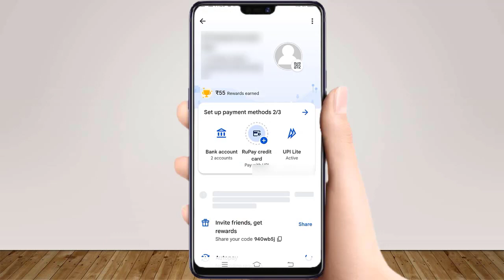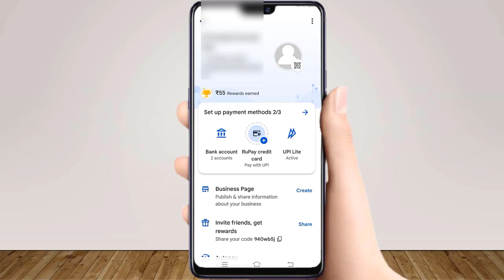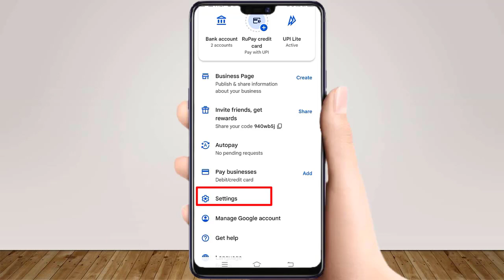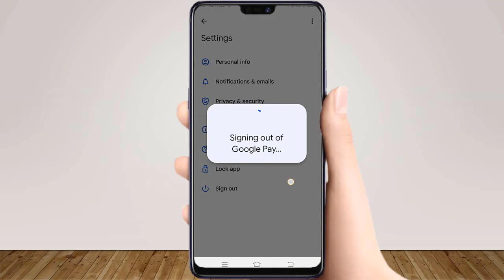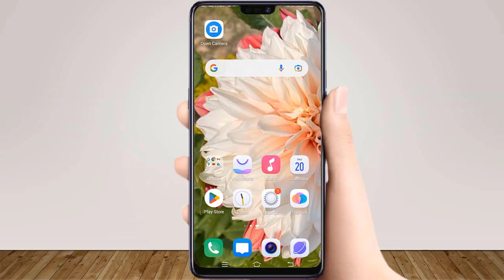Google Pay Logout Kaise Kare 2023 | How To Logout Google Pay Account 2023 | By Technical Sweta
Hello Dosto !
Aapka hamare Youtube Channel "Technical Sweta" me bahut bahut swagat hai. Dosto aaj ke is video me ham google pay ka account logout karna sikhenge. Dosto yadi aap janna chahte hain ki google pay logout kaise karte hai ya phir google pay sign out kaise kare ya phir g pay logout kaise kare to aaj ka ye video aapke liye kaphi madadgar hoga.

English :- This is My Youtube Channel named as "Technical Sweta". In this channel, you can find, how to logout gpay from other devices and how to logout google pay account from all devices and how to logout google pay from all devices etc. Guys if you are searching on YouTube that how to logout gpay or how to logout gpay account or how to sign out google pay account then this video is very helpful for you. Guys if you want to know that how to logout gpay from all devices then this video is very helpful for you.

Google Pay se mobile recharge kaise kare 2022 | How to mobile recharge on google pay 2022

Gadi Number Se Fastag Recharge Kaise Kare 2023 | How To Recharge Fastag Using Vehicle Number 2023

Google Pay se Profile Photo Kaise Hataye | How to Remove Google Pay Profile Picture |Technical Sweta

Google Pay me name kaise change kare | How to change name on Google pay account | G pay name change

-By Technical Sweta